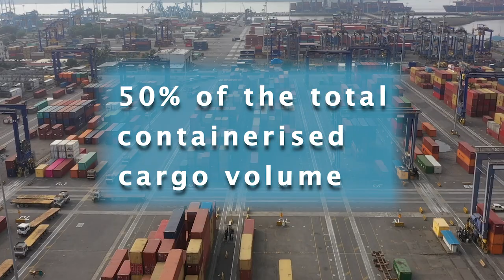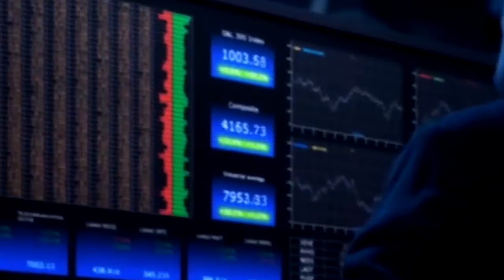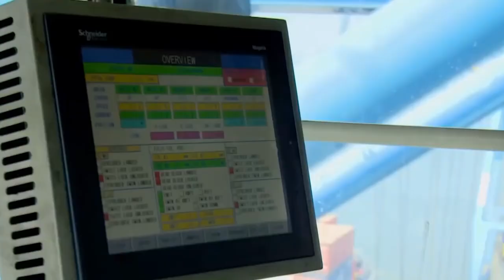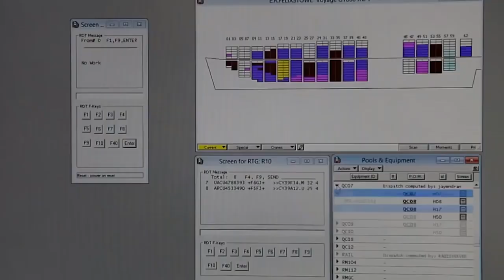JNPT Corporate film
Here's everything you need to know about JNPT, Jawaharlal Nehru Port Trust, the number one port of India! Connected to over 200 ports across the globe, JNPT stands as one of the top 35 container ports in the world.